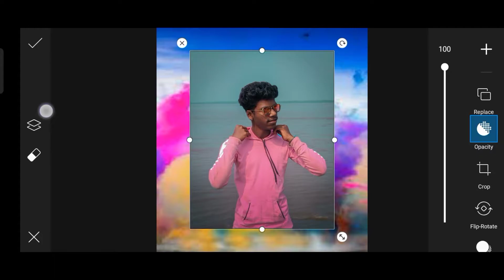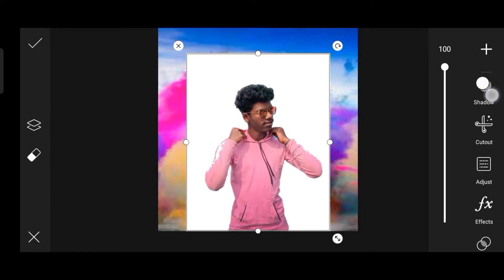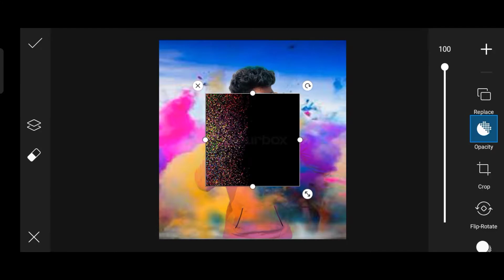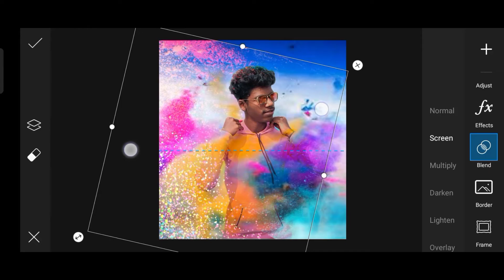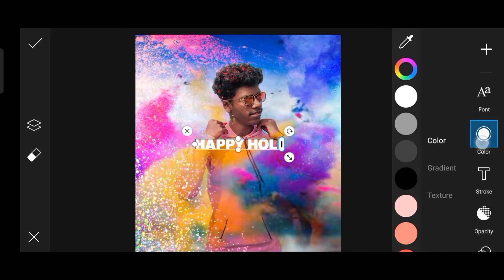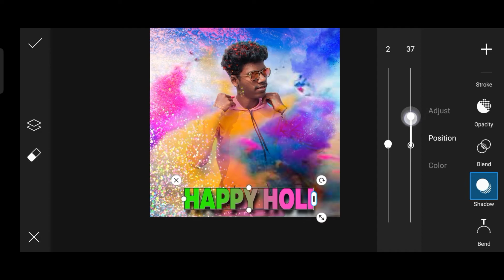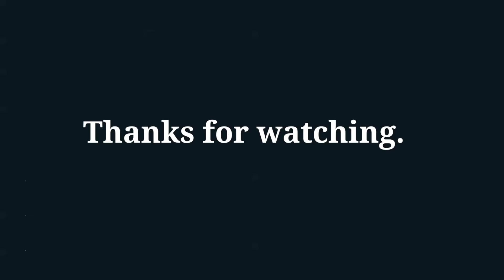HOLI SPECIAL PHOTO EDITING (2021) ||RDX photography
❣️Guys sabko happy holi holi mubark❣️

🔴Stock🔴